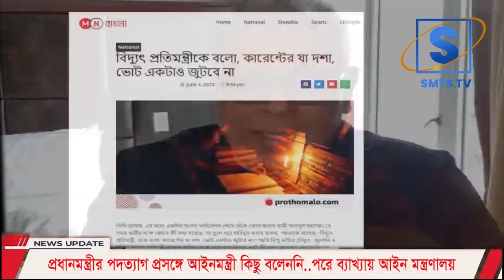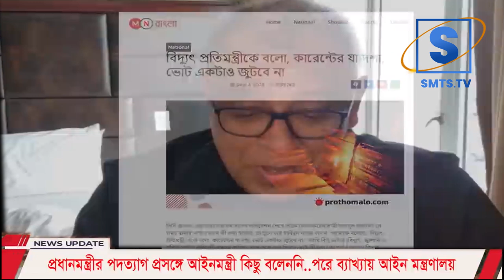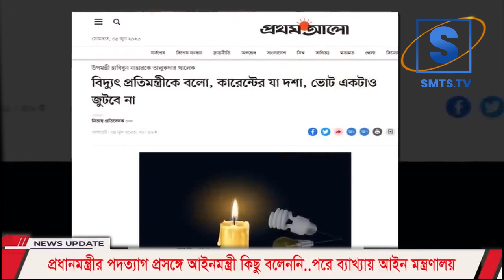উপমন্ত্রী স্ত্রীকে বিদ্যুৎ সংকটে ভোট না পাবার কথা যেভাবে বললেন আব্দুল খালেক I SMST TV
মার্কিন ভিসা নীতির পরও রাজনৈতিক অধিকার কেন সুরক্ষিত নয়  | Mostofa Feroz | SMTS TV
১৪ দলের মনে হচ্ছে ভিসা নীতি তাদের নির্বাচনের জয়ে বাধা দিতে পারে, প্রধানমন্ত্রীর সুরে সুর আওয়ামীলীগের

কেন আমেরিকায় যাবো না  কেন বাংলাদেশে সুষ্ঠু ভোট চাইবো না ? I Mostofa Feroz

কোন কোন পদক্ষেপে মার্কিন ভিসা হবে না ? | US Visa | Visa Restriction
বাংলাদেশকে আমেরিকার ভয়ংকর হুমকি! সুষ্ঠু নির্বাচন না হলে গোটা দেশ অচল করে দিবে আমেরিকা! Election
প্রধানমন্ত্রীর মুখে কেন আমেরিকায় না যাবার কথা?

*** ANTI-PIRACY WARNING ***